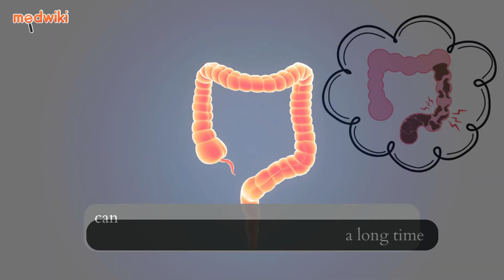Never Hold Your Poop: Here's What Happens!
It is very common in people to hold their poop until they finish a movie, complete a book reading, or any other task. However, doing so can lead to harmful effects on the body.

If you hold your poop for a long time, it can cause the water in the stool to get absorbed back into the body, leading to hardening of stools, known as a condition called constipation.

When the poop gets harder, you need to apply more pressure while passing stool causing pain, discomfort, and skin tears in the rectal area.

This can cause itchy and painful conditions called hemorrhoids and sometimes impaction, where, passing your stool becomes impossible.

Also, the habit of holding poop for a long time can lead to a decrease in the sensitivity of the rectum to pass stools, due to which you don't notice the urgency to pass stools. Over time it can lead to fecal or stool incontinence, a condition where loose stools pass over the harder ones and get leaked, with no signals sensed by you.

This habit can also cause the stools to get deposited in the rectum and cause inflammation in the rectum and colon, leading to colon cancer over time. Though it happens less often, holding your poop can cause you serious harm.

Source:-
1. Burgell, R. E., & Scott, S. M. (2012). Rectal hyposensitivity. Journal of neurogastroenterology and motility, 18(4), 373–384.

2. Raahave D. (2015). Faecal retention: a common cause in functional bowel disorders, appendicitis and haemorrhoids--with medical and surgical therapy. Danish medical journal, 62(3), B5031.

3. Mawer S, Alhawaj AF. Physiology, Defecation. [Updated 2023 Nov 13]. In: StatPearls [Internet]. Treasure Island (FL): StatPearls Publishing; 2024 Jan-.